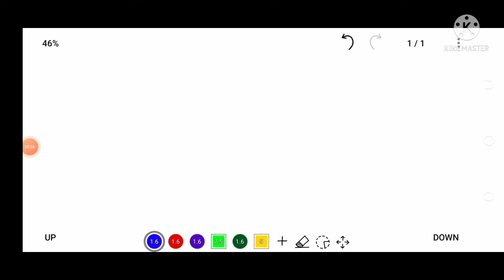RRB NTPC CBT-1 RESULTS ?|CBT-2 EXPECTED DATES.||GROUP-D EXAM DATES.